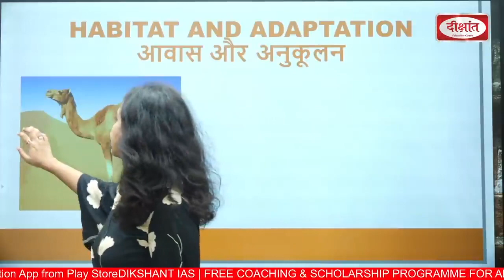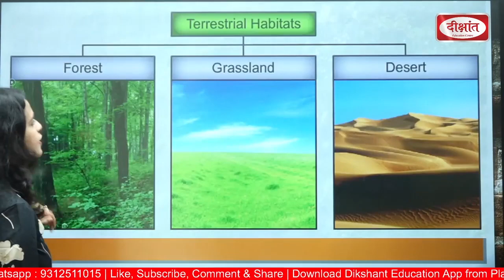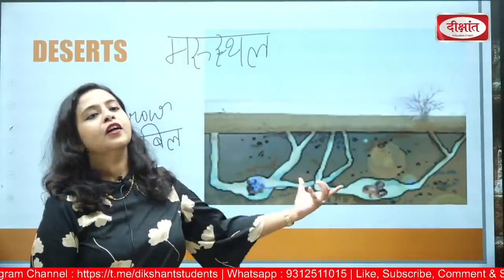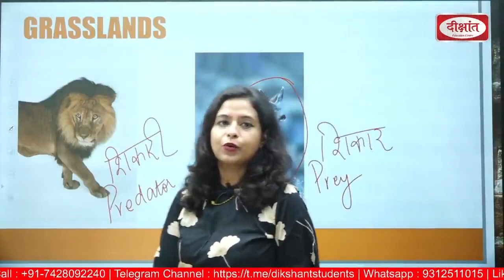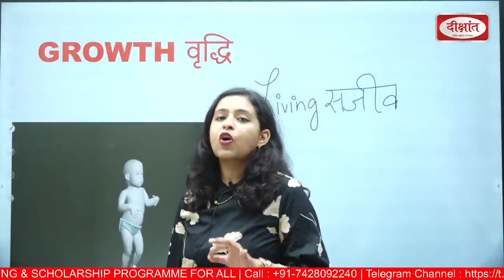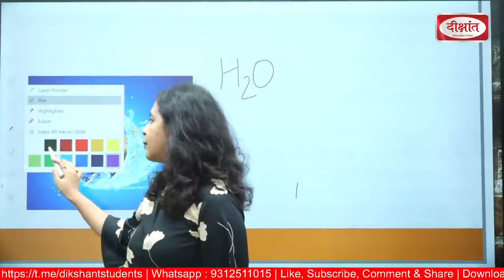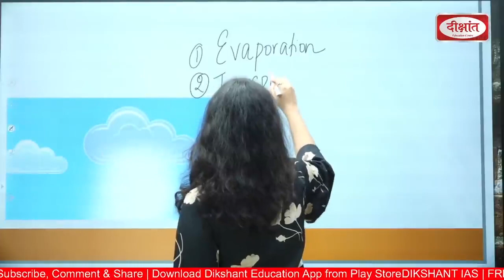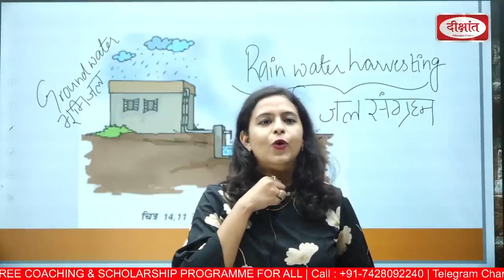Class 6 Biology Chapter 9 The Living Organisms Characteristics | Class 6 Science Chapter 9 In Hindi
1. 𝐆𝐒 𝐅𝐨𝐮𝐧𝐝𝐚𝐭𝐢𝐨𝐧 𝐂𝐨𝐮𝐫𝐬𝐞 (𝐄𝐍𝐆𝐋𝐈𝐒𝐇 𝐌𝐄𝐃𝐈𝐔𝐌) - 13th Sept, 2022 @5PM

2. सामान्य अध्ययन बैच
(𝐎𝐍𝐋𝐈𝐍𝐄 )सामान्य अध्ययन - 13𝐭𝐡 𝐒𝐞𝐩𝐭, 𝟐𝟎𝟐𝟐 @06:00𝐏𝐌
(𝐎𝐅𝐅𝐋𝐈𝐍𝐄)सामान्य अध्ययन - 13𝐭𝐡 𝐒𝐞𝐩𝐭, 𝟐𝟎𝟐𝟐 @06:00𝐏𝐌

3. 𝐂𝐒𝐀𝐓 ( NEW BATCH RUNNING )
(𝐎𝐍𝐋𝐈𝐍𝐄 )  @𝟎𝟑:𝟑𝟎𝐏𝐌
(𝐎𝐅𝐅𝐋𝐈𝐍𝐄) @𝟎𝟑:𝟑𝟎𝐏𝐌

4. SOCIOLOGY ( NEW Batches Starts )
(𝐎𝐍𝐋𝐈𝐍𝐄 ) 20𝐭𝐡 𝐒𝐞𝐩𝐭, 𝟐𝟎𝟐𝟐 @09:00 AM
(𝐎𝐅𝐅𝐋𝐈𝐍𝐄) 20𝐭𝐡 𝐒𝐞𝐩𝐭, 𝟐𝟎𝟐𝟐 @09:00 AM

𝐀𝐓𝐓𝐄𝐍𝐃 3 Days 𝐅𝐑𝐄𝐄 DEMO 𝐂𝐋𝐀𝐒𝐒
𝐁𝐏𝐒𝐂 सामान्य अध्ययन
समाजशास्त 𝐍𝐞𝐰 𝐅𝐨𝐮𝐧𝐝𝐚𝐭𝐢𝐨𝐧 𝐁𝐚𝐭𝐜𝐡